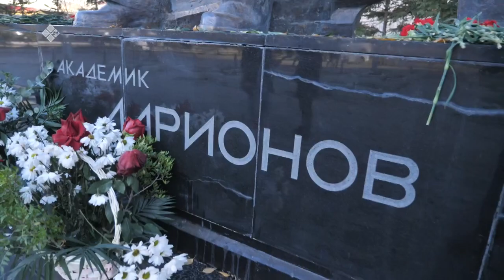«Бу Дьокуускай» биэриигэ: техническэй наука доктора, академик Владимир Петрович Ларионов (29.10.21)